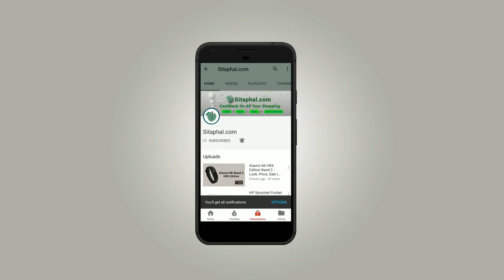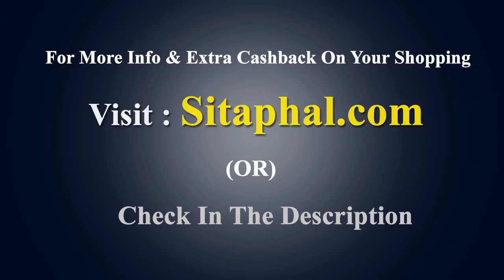Tenor D | 10.or D mobile - Look, Sale (Amazon, Flipkart, Snapdeal) - sitaphal.com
Tenor (10.or) D mobile Specifications/Features:

Display: 5.2-inch Full HD+ (720x1280 pixels),
Operating System (OS): Android 7.0,
Rear Camera: 13 MP,
Front Camera: 5-megapixel,
Processor (CPU): 1.4 GHz Quad-core Snapdragon 425,
RAM: 2GB/ 3GB,
Storage: 16GB/ 32GB,
Battery Capacity: 3500 mAh,
Warranty: 1 Year Manufacturer Warranty.